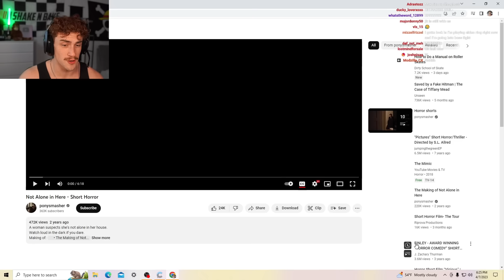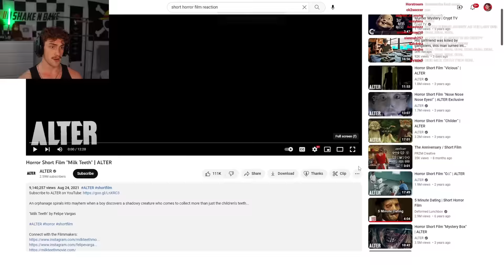Scariest Short Horror Films on The Internet #2